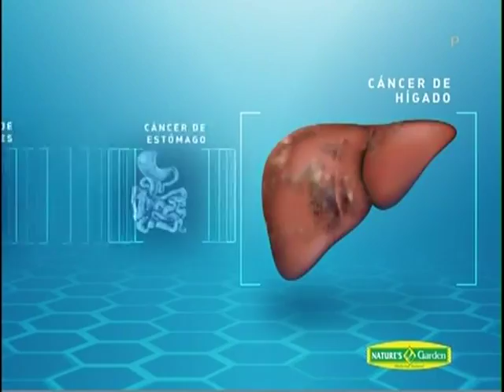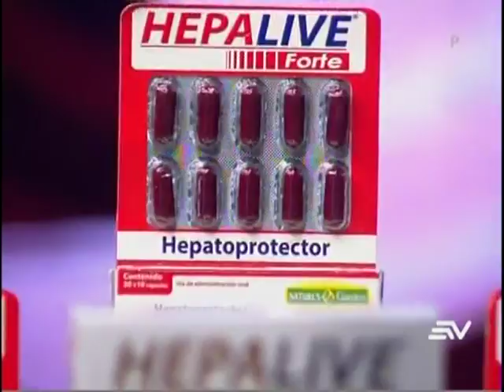Estadio 17 de agosto